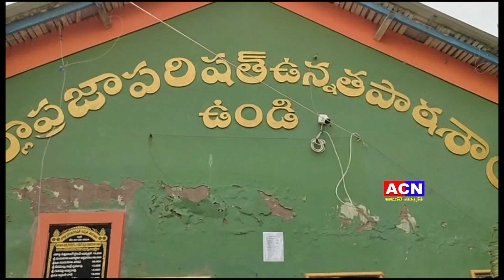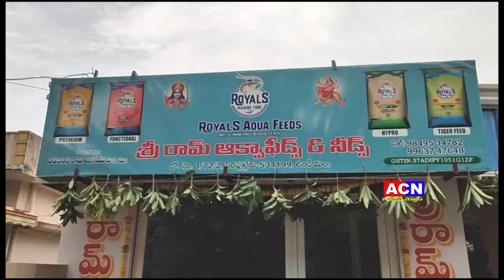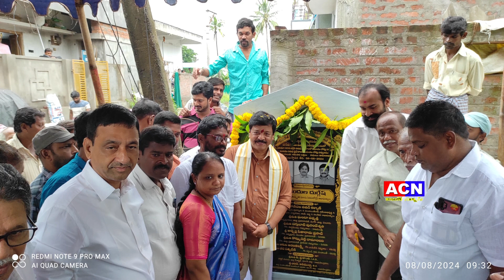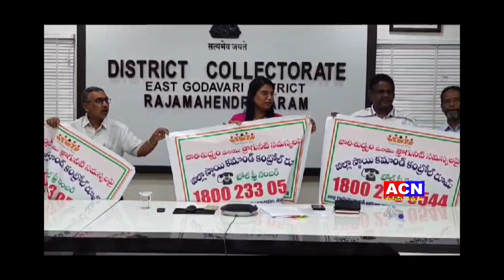08 08 2024 acn news 02